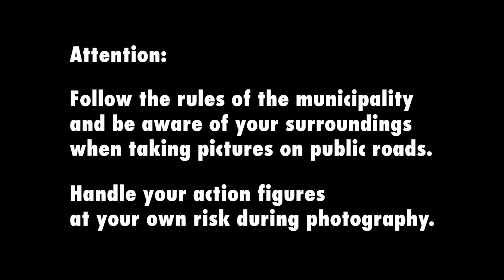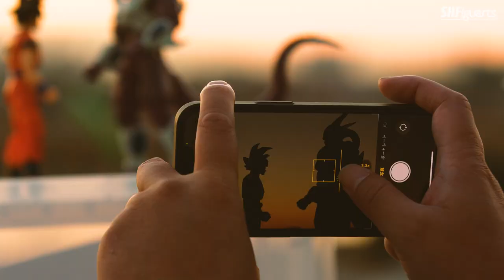[Beginner]ACTION FIGURE PHOTOGRAPHY TIPS & TRICKS[S.H.Figuarts]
The possibilities of Action Figures are infinite! We have released a video that explains the know-how and tips of shooting Action Figure Photography in a fun way!　Let's take a look at the video and take on the challenge!

　S.H.Figuarts,Figuarts ZERO,IMAGINATION WORKS